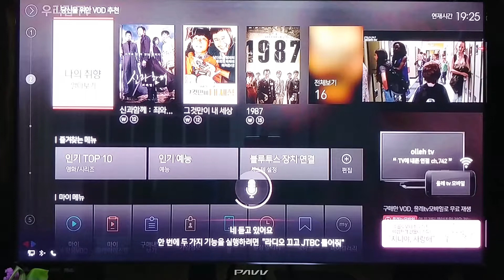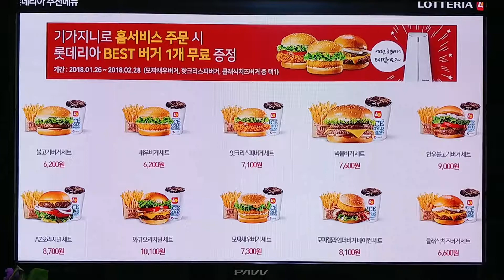롯데리아 X KT 기가지니 지니야 "롯데리아 햄버거 주문해줘"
"저는 본 영상의 상품을 소개하며, LOTTE GRS로부터 브랜드 체험권을 제공받았습니다."

KT기가지니로 롯데리아 햄버거 주문하기!! '기가지니를 부른 뒤 "롯데리아 햄버거 주문해줘"를 외쳐보세요. 추천메뉴, 신메뉴도 알아서  척척!